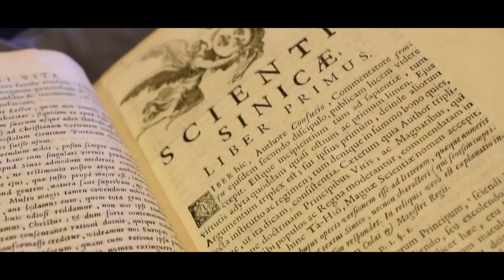College Of Arts and Sciences Official Video 2017